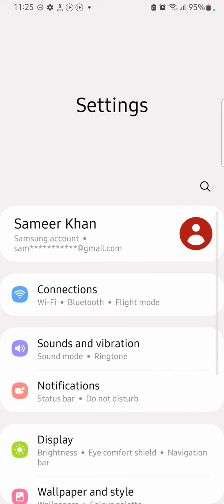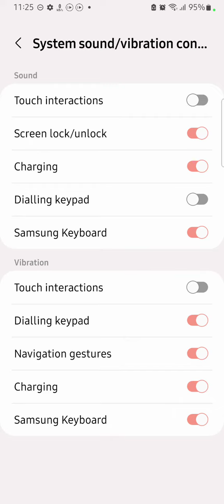Dailpad Tone Enable In Samsung Galaxy F24, Dailpad Tone Setting,mHow To Enable Dailpad Sound In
Dailpad Tone Enable In Samsung Galaxy F24, Dailpad Tone Setting,mHow To Enable Dailpad Sound In Samsung Galaxy F24,

Samsung Galaxy F24, Dailpad Tone Enable In Samsung Galaxy F24, Me